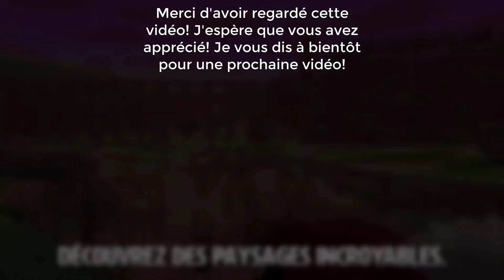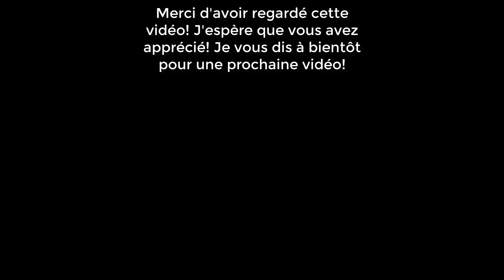POKÉMON ÉPÉE ET BOUCLIER ~ QUE CE PASSE-T-IL QUAND C'EST NOTRE ANNIVERSAIRE?! ~ FR!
Pokémon Épée / Bouclier est le nouvel épisode de la série Pokémon, exclusif à la console de salon de Nintendo. Le jeu prend place dans la nouvelle région de Galar et donne accès à trois nouveaux Pokémons de départ : Ouistempo (plante), Flambino (feu) et Larméléon (eau).